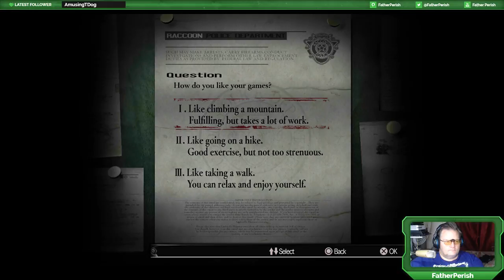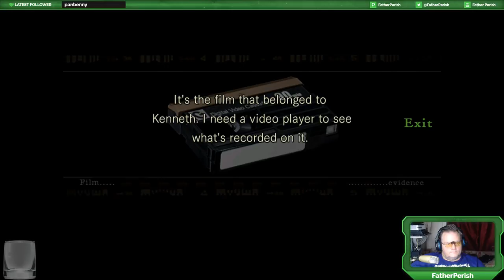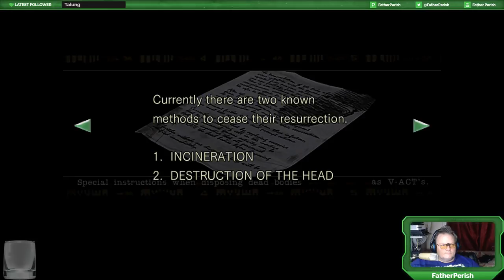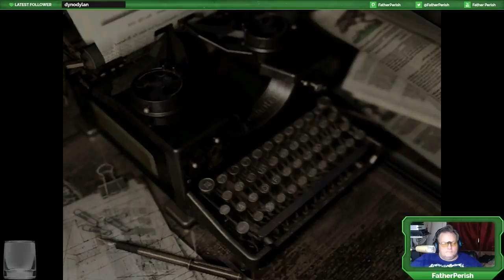[PS4] Horror Time with the Good Father! Ep. 130